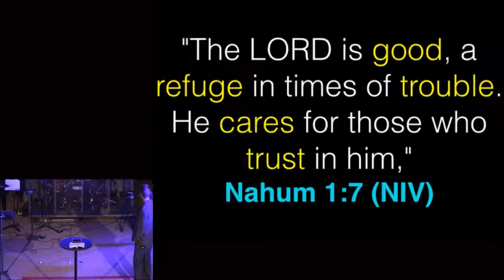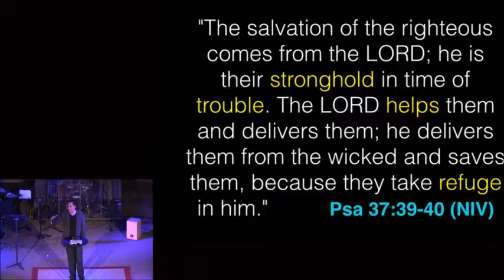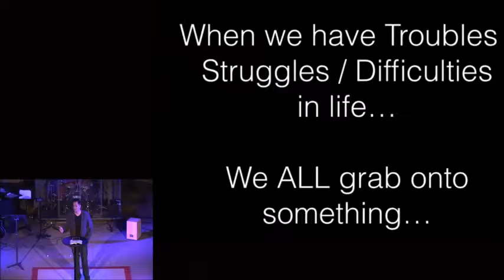1Mosaic Live: Feb 26 2017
The Kadan Effect; What do (will) you hold on to when life gets hard?